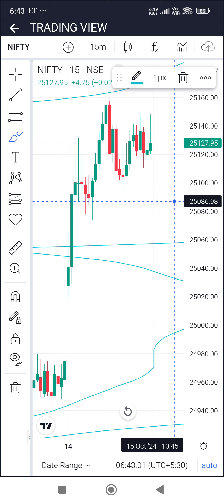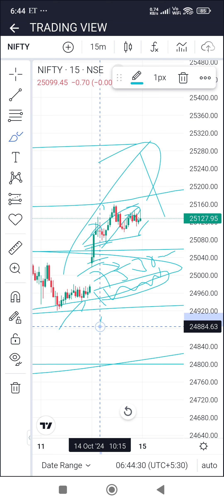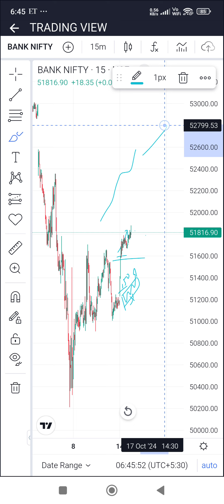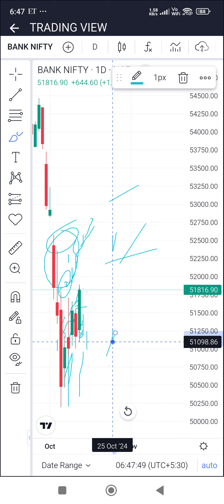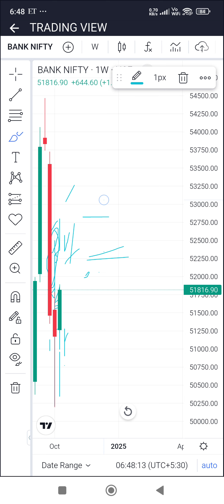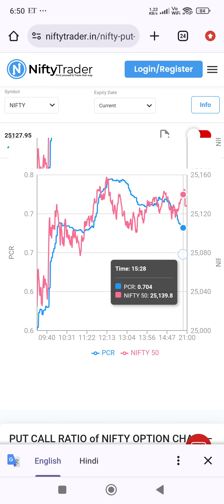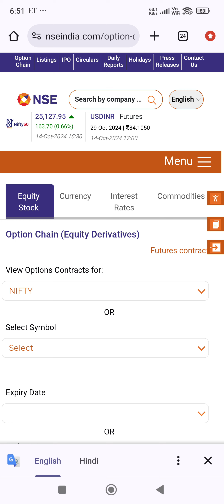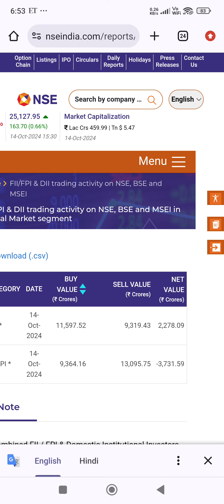BIGG GAPP UPP AAJ BHI